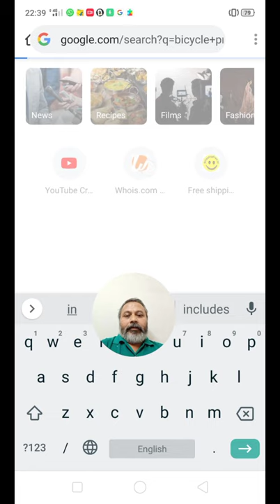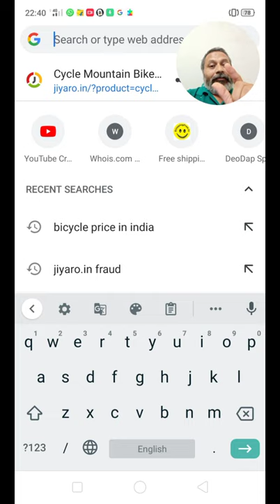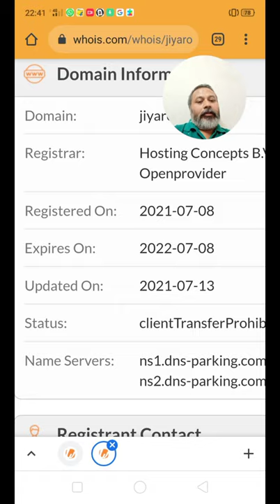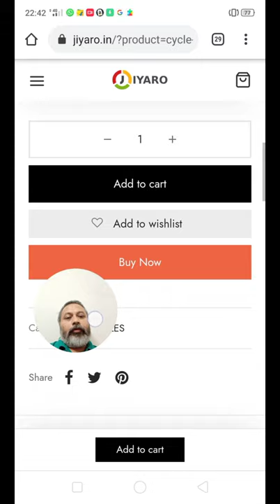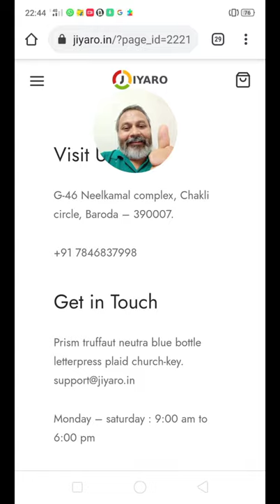Jiyaro.in is FAKE or REAL ? Best Online Bicycle Store ? Do not Buy or Pay Online Payment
How to Report Fraud Online Shopping website in india.

Review of Jiyaro.in is a FAKE Best Bicycle Online Store - Do not Buy. Now days there are so many Digital Online Cheaters & Scammers in Our India. They are taking benefit of our India's Non Active Cyber crime Department.

मैंने खुद साईबर क्राइम की वेबसाइट पर जाकर कंप्लेनेंट करने की कोशिश की.  लेकिन वेबसाइट पर कंप्लेंट सबमिट करने का कोई ऑप्शन ही नही है...

आप तभी साईबर क्राइम की वेबसाइट पर कंप्लेंट कर सकते हो... जब आप लूट लिए गए हो ऑनलाइन...
लूटे जाने से पहले कंप्लेन करने का कोई ऑप्शन नहीं है... साईबर क्राइम की वेबसाइट पर.

इसीलिए मैंने यह वीडियो बनाकर... अपलोड किया है यूट्यूब पर... ताकि कुछ लोग इस धोखाधड़ी से बच पाए...

अगर आपका कोई सुझाव है तो कमेंट बॉक्स में जरूर लिखे... अगर आपकी नजर में कोई fraud online website है तो जरूर बताएं...